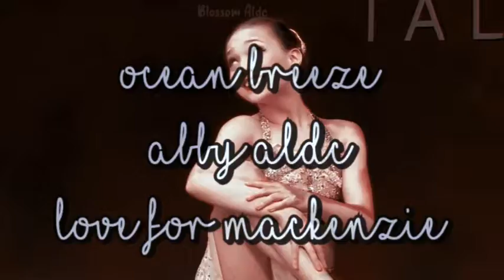Making a 12 days of swaps thing! I need 12 ppl to join :)